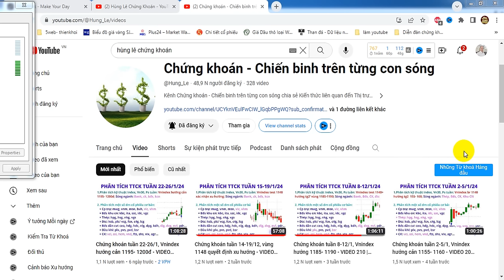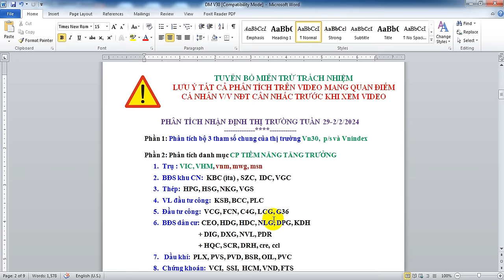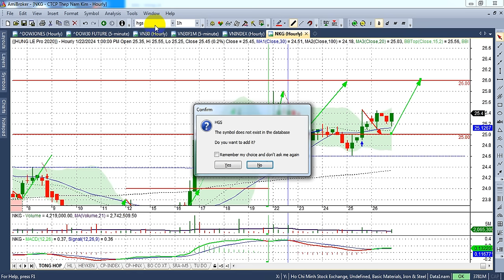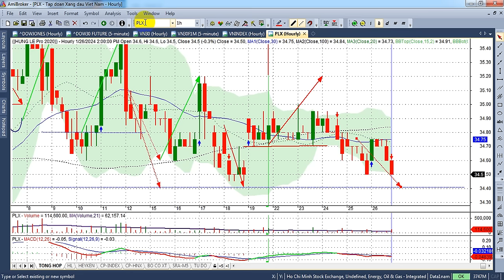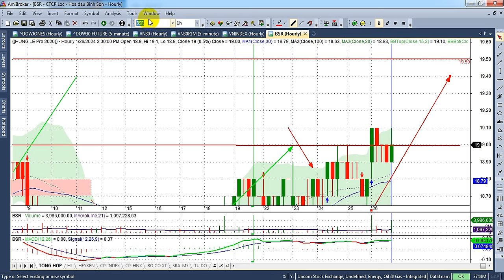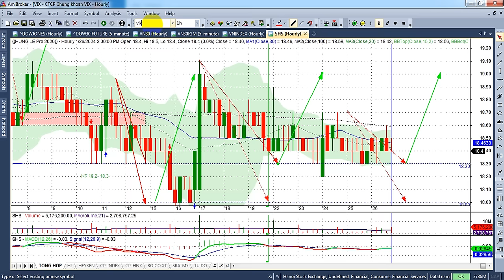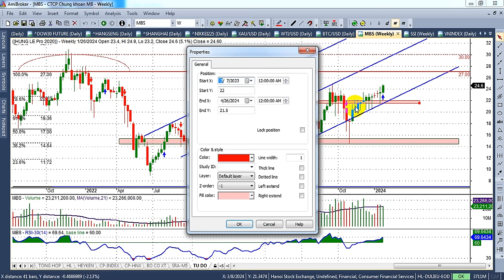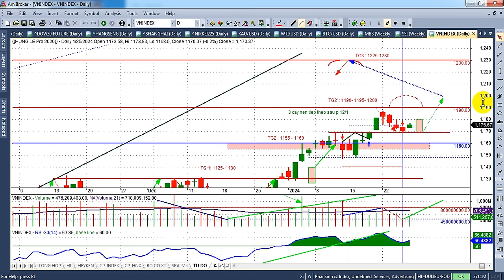Chứng khoán tuần 29-2/2, Vni dự báo phục hồi 1190+ - VIDEO 213 | Hunglechungkhoan